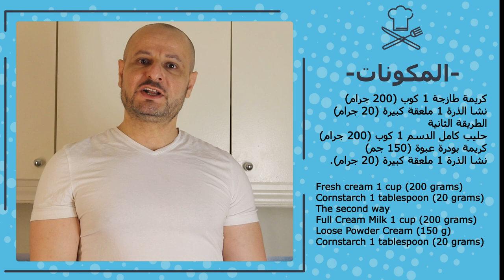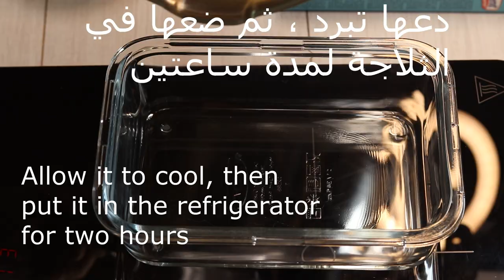القيمر العراقي - كما لم تراها من قبل - Iraqi Gaimer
انستقرام Instagram

القيمر العراقي - كما لم تراها من قبل ✅ وصفتان بـ 3 دقائق فقط بطريقة شيف نائل   الكيمر - Iraqi Gaimer

كريمة طازجة 1 كوب (200 جرام)
نشا الذرة 1 ملعقة كبيرة (20 جرام).
درجة الحرارة متوسطة ، مع التقليب المستمر لأقل من 5 دقائق ، أو حتى السماكة
دعها تبرد ، ثم ضعها في الثلاجة لمدة ساعتين

الطريقة الثانية
حليب كامل الدسم 1 كوب (200 جرام)
كريمة بودرة عبوة (150 جم)
ممكن مضاعفة الكمية
لتقديم اختياري
عسل ، مكسرات ، فواكه مجففة ، شوكولاتة نوتيلا ، آيس كريم فانيليا
Fresh cream 1 cup (200 grams)
Cornstarch 1 tablespoon (20 grams).
The temperature is medium, with continuous stirring for less than 5 minutes, or even thickening
Allow it to cool, then put it in the refrigerator for two hours

The second way
Full Cream Milk 1 cup (200 grams)
Loose Powder Cream (150 g)
You can double the quantity
To submit an optional
Honey, nuts, dried fruits, nutella chocolate, vanilla ice cream

القيمر التركي
الكيمر التركي